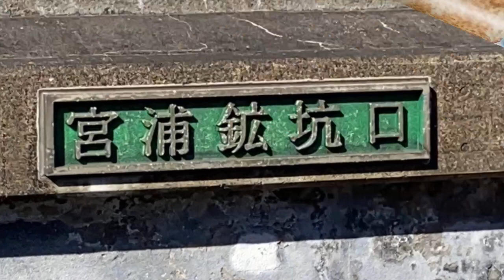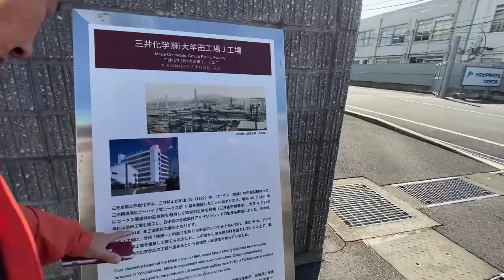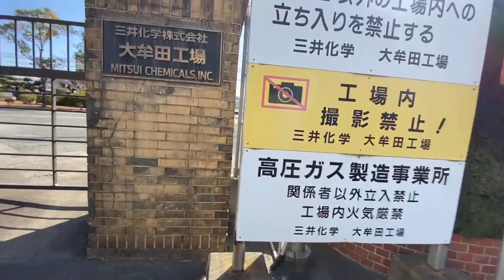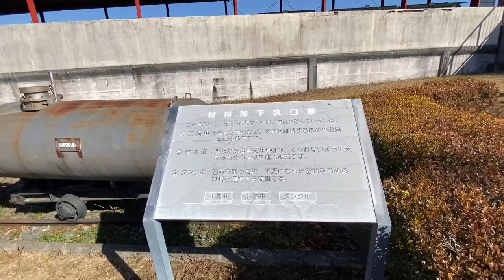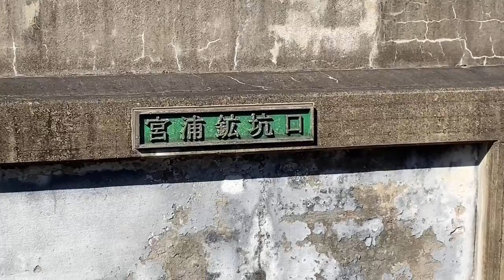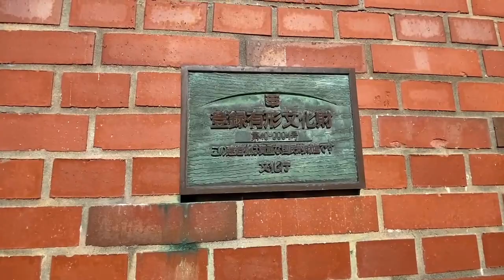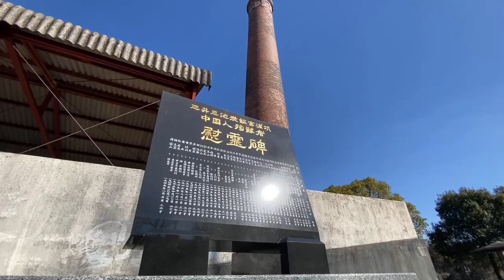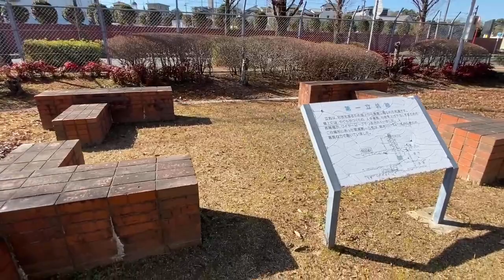福岡DEEPな街歩き 大牟田は文化財の宝庫！大牟田